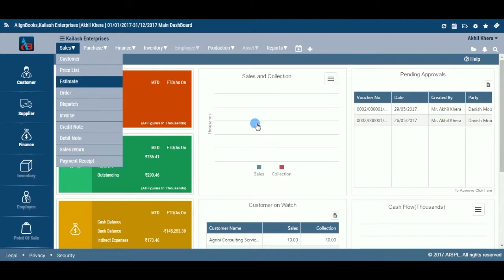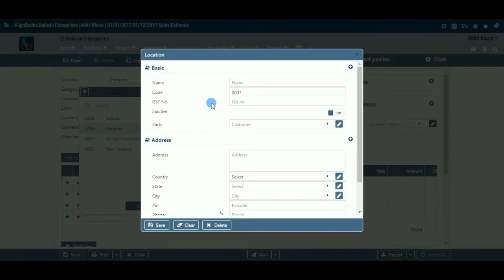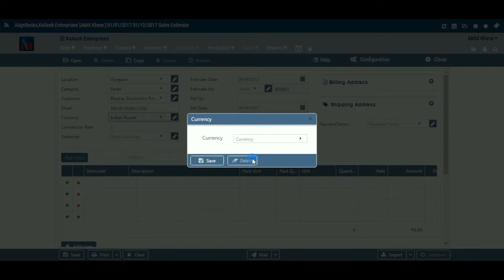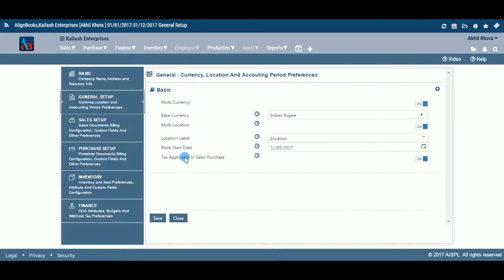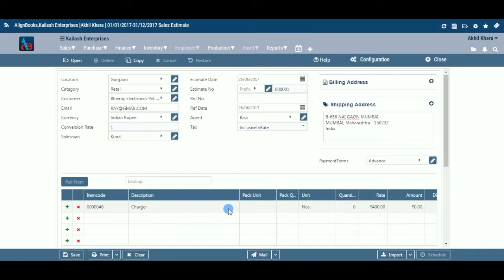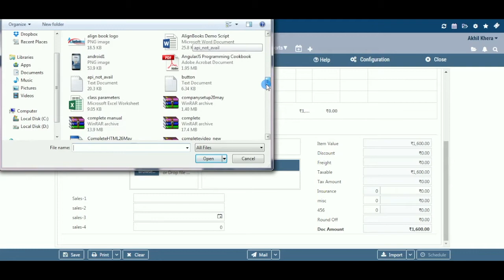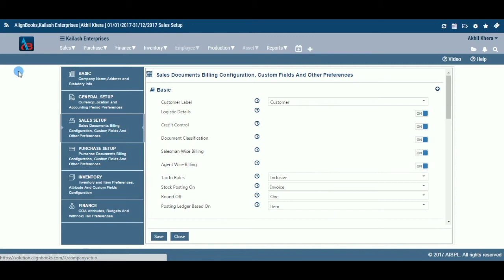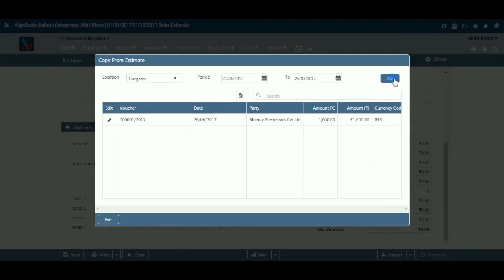Sales Estimate Calculation in AlignBooks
Prepare easy quotations using Sales Estimate features based on product or service needs.

sales accounting
sales software
sales software for small business
sales business accounting software
sales management software
software sales training videos

Or call our Support Team for a FREE Demo on Toll Free No. 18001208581